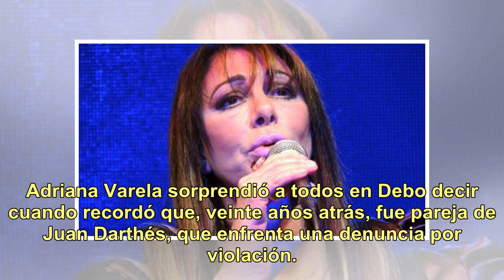Adriana Varela: "Fui pareja de Darthés, pero terminó mal"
Adriana Varela sorprendió a todos en Debo decir cuando recordó que, veinte años atrás, fue pareja de Juan Darthés, que enfrenta una denuncia por violación. La cantante prefirió no entrar en detalles, pero dejó una frase que generó intriga: "Terminó mal".El dato sobre la relación de Varela con Darthé...